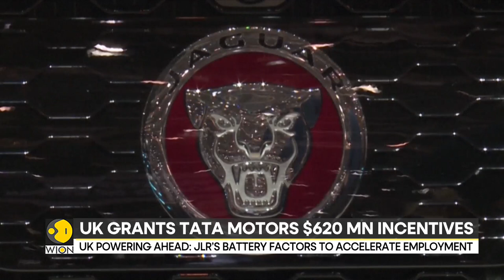Jeremy Hunt offers Jaguar-Land Rover £500 million to keep factory in UK | Latest English News | WION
Amid growing concerns in government about the threat facing the UK car industry as it transforms towards electric vehicles, the Treasury has drawn up a package of incentives to pursue Jaguar Land Rover to invest in the UK. The mastermind behind this move is Jeremy Hunt, Chancellor of the Exchequer.